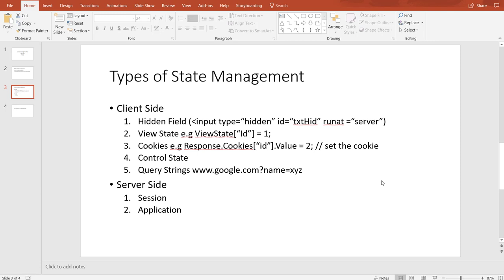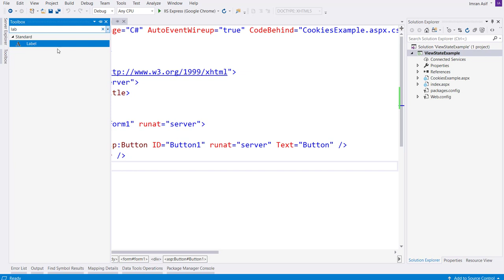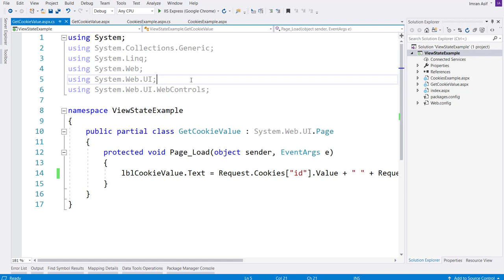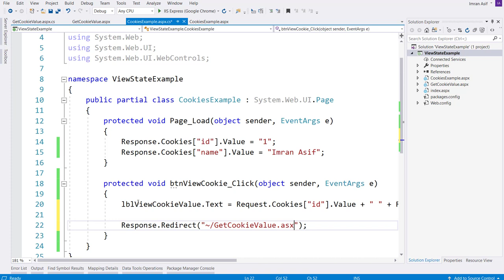Lesson 29: What are Cookies in ASP.NET? (URDU/HINDI)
In this video, we will learn about what are cookies in ASP.NET? Why we use the cookies in asp. and also learn about cookies set and get.